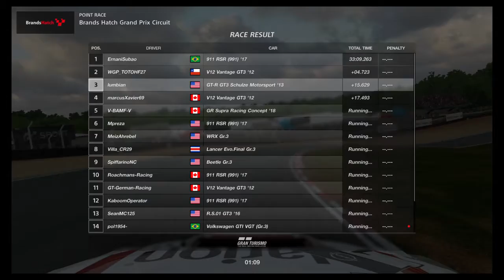Gran Turismo®SPORT_ FIA manufacturer season 2 round 6 hood view raw | Recovery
Doing it for NISSAN and what a Recovery after being punted. Think I caught back the culprit and took 3rd from him. I was also guilty with an accidental punt as well. Was a tough but fun race in this FIA manufacturer season 2 round 6